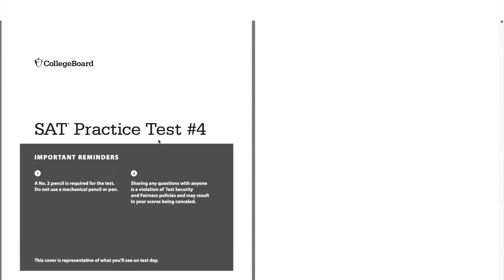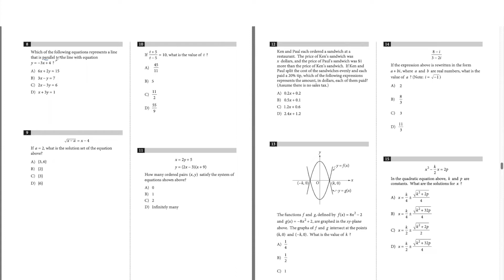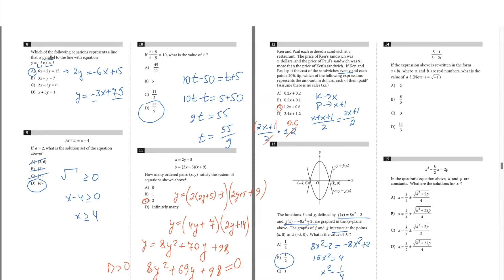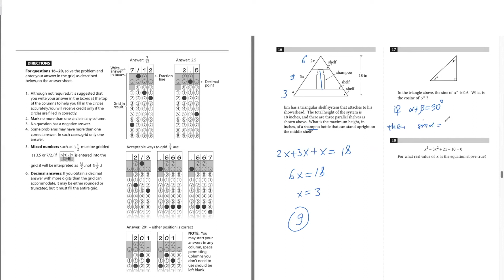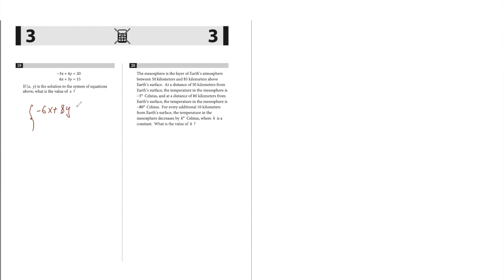College Board New SAT Practice Test #4 - Math Section 3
The New SAT tips, tricks, and strategies - College Board Practice Test #4 - Math No Calculator Section.

This is the Math No Calculator section.  tips, tricks, and strategies to improve your SAT math score.